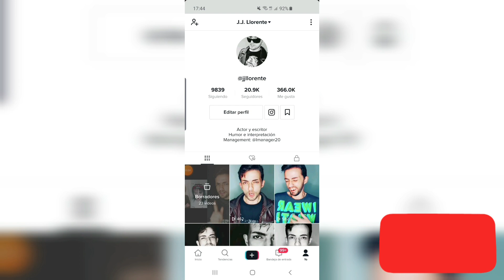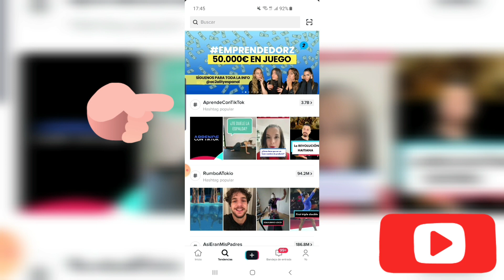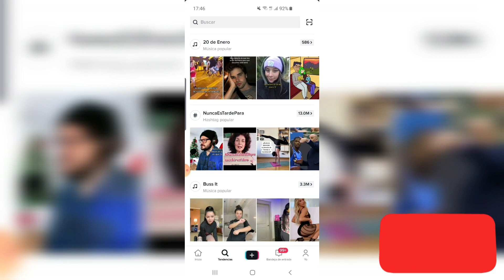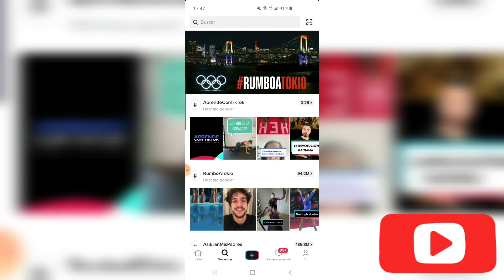Sigue las nuevas tendencias en TikTok ¡Triunfarás!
Muchas veces no sabemos seguir las tendencias, o quizás simplemente no le damos importancia. Sin embargo, tendemos a quejarnos de que nuestros vídeos no se viralizan, no salen en "Para Ti", etc.
Aquí te vamos a dar los consejos necesarios para que te subas a la cresta de las nuevas tendencias y te conviertas en el mejor o la mejor Tiktoker.